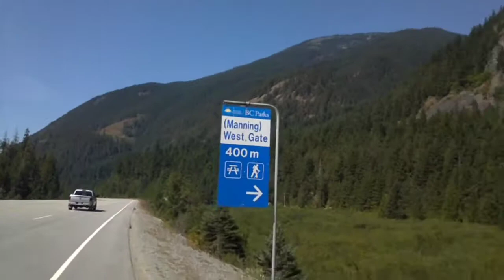2017journey04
Date start: August 24th, 2017
Date end: August 27th 2017
Locations: Manning Park, Fraser Valley, Southern Vancouver Island
JourneymanJoly gets into some wild nature adventure in British Columbia.  Watch where he goes, what he eats, where he sleeps in condensed time format with high flashes per minute.  Listen to the channeled wisdom of the forest and the cosmos.  Acceptance Presence Reverance